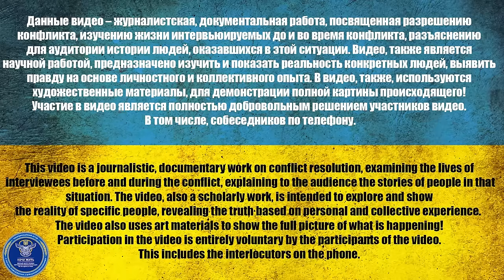IMPRESSIVE FEMALE: "SHOW ME MY HUSBAND QUICKLY, I SAID!"‎ | @Zolkin Volodymyr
IMPRESSIVE FEMALE: "SHOW ME MY HUSBAND QUICKLY, I SAID!"‎
The prisoner talks about his mobilization and stay in Donetsk. He claims that he was dropped off in Donetsk to protect the civilian population. The captive does not know from whom exactly they are protecting the city.
During the conversation, it turns out that Donetsk, according to the captive, became part of the Russian Federation, and he was instructed to protect citizens from various threats, in particular from "Ukrainians" and "Americans".
The prisoner suggests that the Americans may be building a military base near Donetsk, but he does not understand their motives. According to the conversation, he was not briefed on the exact nature of the conflict and the aims of the war.
The conversation concerns the events that took place in 2022, when, it would seem, the Russian army invaded Ukraine, but the captive is not sure of the reasons for this invasion. He is also not known for shelling and the use of heavy equipment during this conflict.
Contrary to the stated facts, the prisoner tries to clarify the events and express his surprise at the situation, but he does not have a clear understanding of the events and is not able to determine the motives of the military actions in which he was involved.

Channel support:
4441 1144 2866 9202 monobank

USDT(trc20) TZA1DjD93ivybrmnosXRFVPhrBU2WYuaXa
BTC bc1qfz6ezvejapmlh0x63kp9pckfq2xtfcq6334fw0
ETH 0x2db5e5a09697E61E1777426DA568E488D8bB5883
BNB bnb1nmc2r0myv282y4rdarqyv8e0ad50dhsvhksfw7